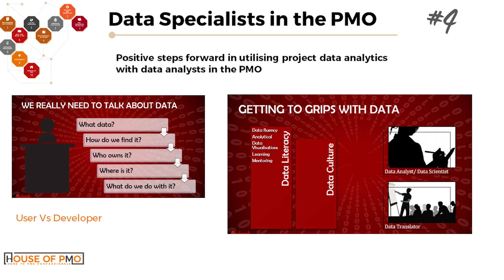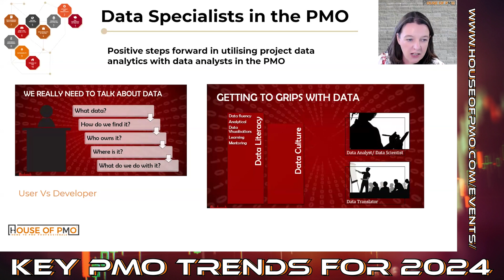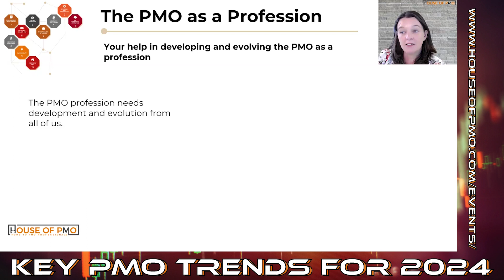PMO Trends 2024 - Data Specialists in the PMO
In this trend -it's all about positive steps forward in utilising project data analytics with data analysts in the PMO. There are some fundamental questions about data to ask plus data culture and literacy. Find out about how the PMO community have been getting on with data and where its heading next.